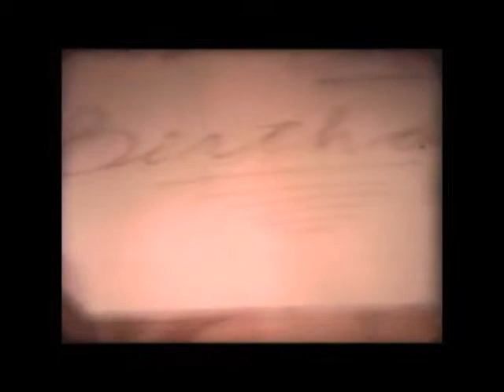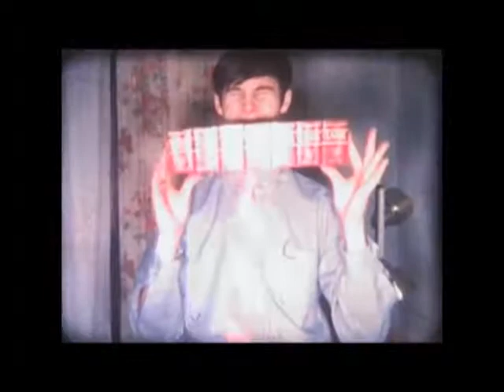1969 Johnson Family part 2.wmv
1969 Johnson Family video no 2 of 2